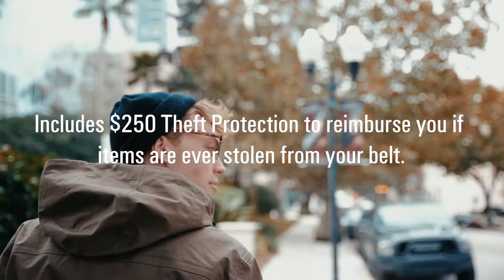Peak Gear Money Belt Commercial Video by KAL VISUALS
This is a Peak Gear commercial highlighting the usefulness and effectiveness of their brand new product, the money belt. This money belt is widely known for its ability to safely conceal valuables. It's also known to have the ultimate comfort available for such a product. Additionally, one of the great benefits of the Peak Gear money belt is the easy access to all your belongs all the while again keeping them protected and safe from theft. The comfort soft adjustable strap is another amazing feature of this product, making sure your waist is never strained or itchy all day long. This product also includes an RFID Block Liner which will help protect you from credit card and identity theft. It also Includes a $250 theft protection to reimburse you if items are ever stolen from your belt. Lastly, this amazing money belt comes with a PEAK GEAR Lifetime Warranty. This commercial video was directed, shot and edited all by Kyle Loftus of KAL VISUALS.

GEAR USED IN THE MAKING OF THIS VIDEO:

⁃ NEEWER 2-PANEL LIGHT KIT BI-COLOR 660 LED
⁃ AFAITH PROFESSIONAL CAMERA TRIPOD , ULTRA COMPACT AND LIGHTWEIGHT ALUMINUM DIGITAL DSLR VIDEO CAMERA TRIPOD MONOPOD & BALL HEAD
⁃ ZOOM H6 SIX-TRACK PORTABLE RECORDER WITH INTERCHANGEABLE MICROPHONE SYSTEM WITH DELUXE ACCESSORY BUNDLE
⁃ HOYA 77MM VARIABLE NEUTRAL DENSITY (ND) FILTER

OTHER FAVORITE GEAR I USE:

⁃ CANON EF 100MM F/2.8L IS USM MACRO LENS
⁃ RODE VIDEOMIC PRO WITH SHOCKMOUNT
⁃ APUTURE AL-M9 AMARAN LED MINI LIGHT
⁃ DAVIS & SANFORD TRIPOD WITH FM18 HEAD